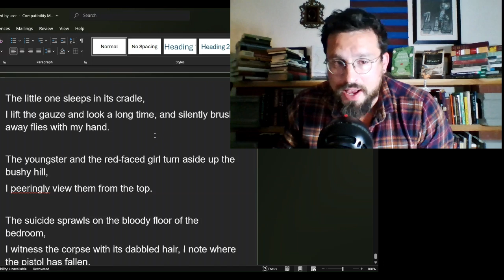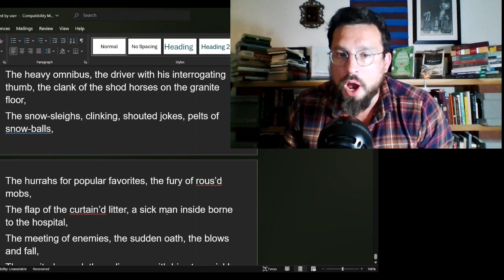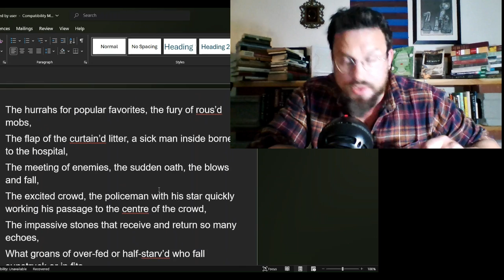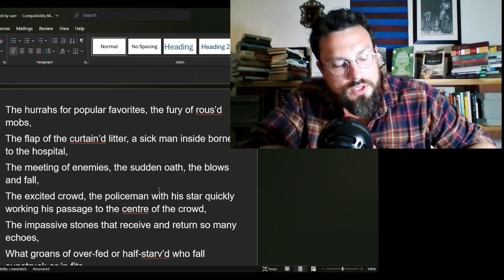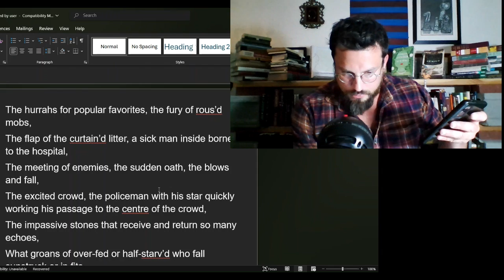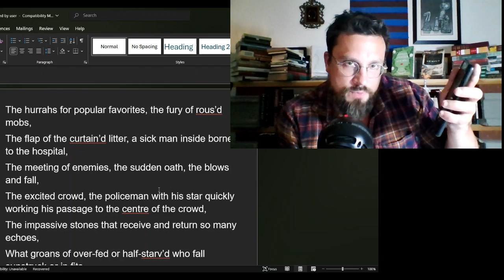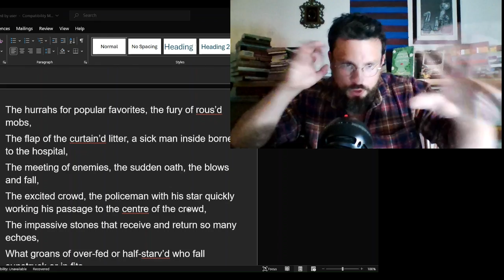Song of Myself by Walt Whitman Verse 8 Analysis, Summary, Meaning Explained Review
Song of Myself by Walt Whitman Explained
Song of myself by Walt Whitman Summary